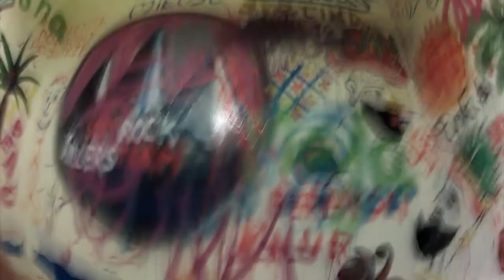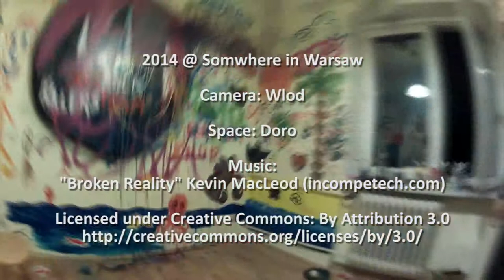Sexy Rock Killers Team training indoor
A little indoor entertainment.